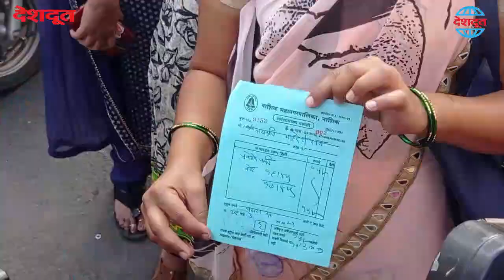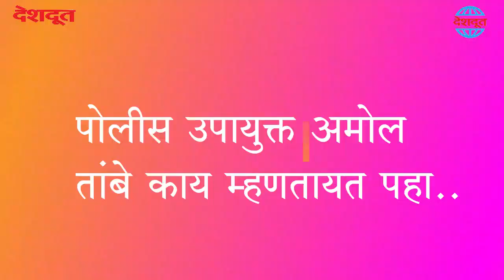पाच रुपयापेक्षा लॉकडाऊन करा | नाशिक | नाशिककर प्रतिक्रिया | Nashik Lockdown